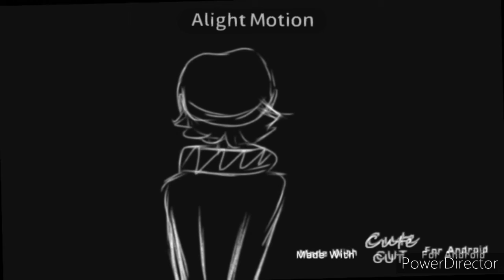Hero tail lights meme | Identity V//acrobat aGAiN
I don't need to do any explaining